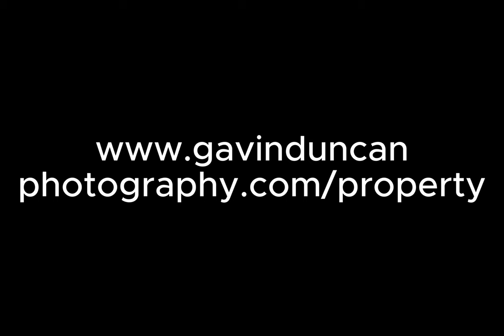A stunning property recently photographed by Gavin Duncan Photography and on the market now.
Being a property photographer, I am fortunate enough to photograph some really amazing houses. This beauty is about to come on the market in Dunfermline Scotland.